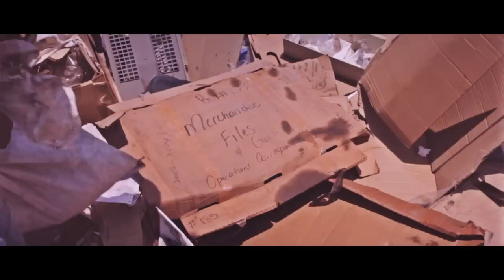Vybz Kartel - Pressure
Wha Yuh Nuh Bout  "Pressure" Blazing Hot New Video by Vybz Kartel is shot on Location in Kingston Jamaica,The Story Line Plays Out Like a Hollywood Movie. Video Directed By Simeon Hedge and Produced By Real Youths Entertainment. @iamthekartel @realyouths @simeondigreat @jwonder21